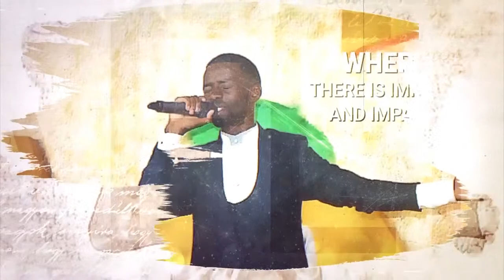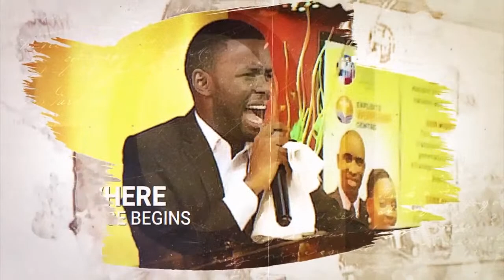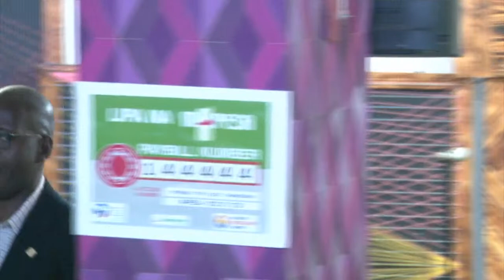ROYAL PRIESTHOOD SERVICE | 31ST AUG 2022 | MIN. WILLIAM OMAMO